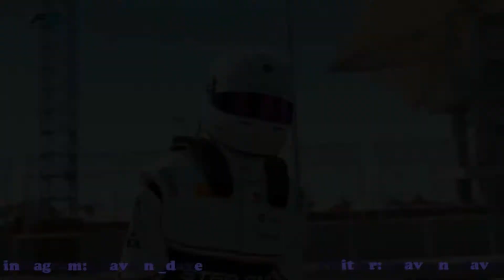F1 2020 CAREER MODE F2 Bahrain Feature and Sprint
this is the F1 2020 career mode of bahrian as my avatar, Shaun Collins.